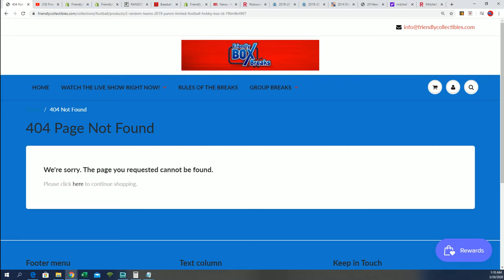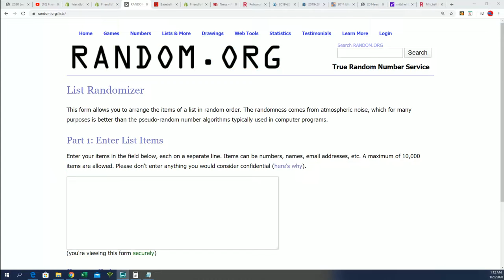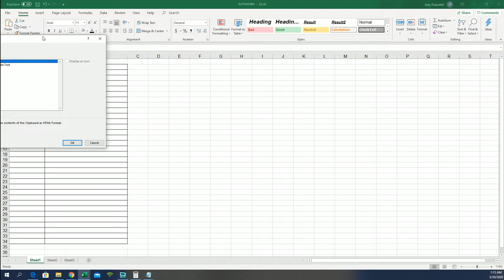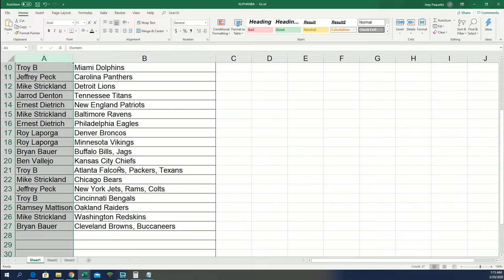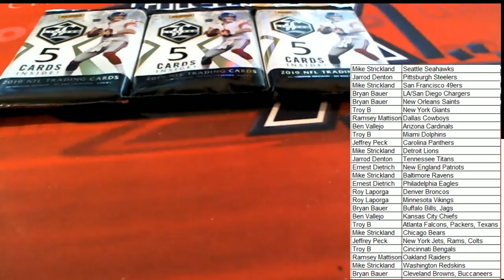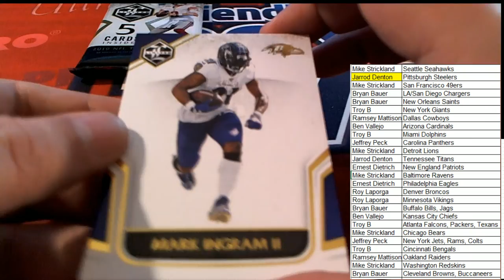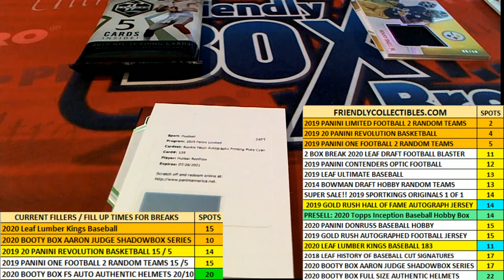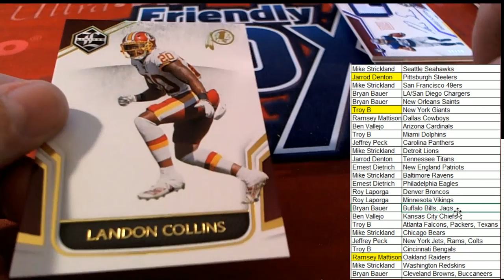2019 Panini Limited Football Hobby Box ID 19LIMFBRT907